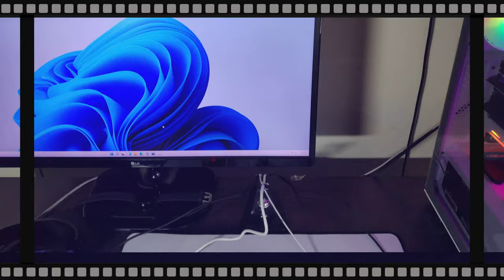I ditched my old mousepad for THIS! **Shocking** GLORIOUS GAMING MOUSEPAD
Hi,

I got myself a new mousepad, and you should too.
Watch the video till end to find out why.

Street Fighter 5 - Ken (PC Master Race Theme) by Group4K